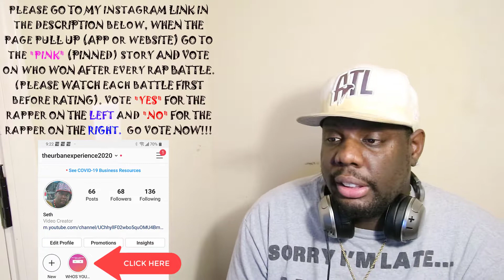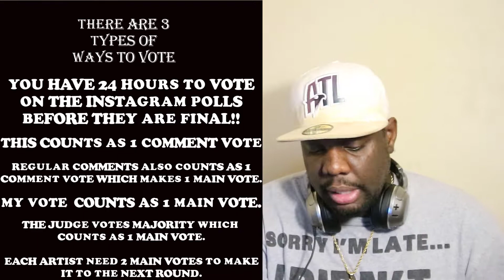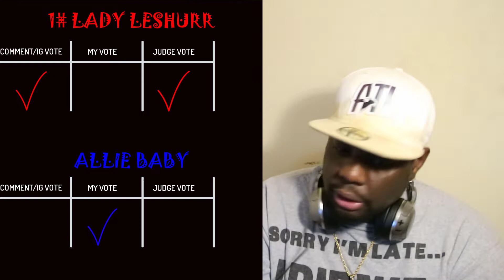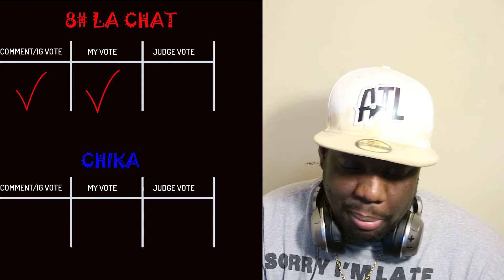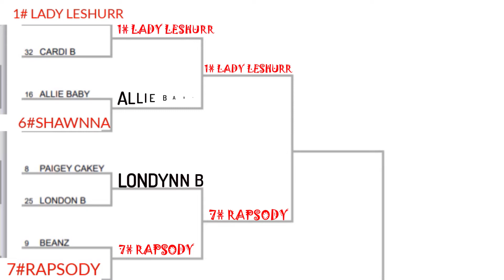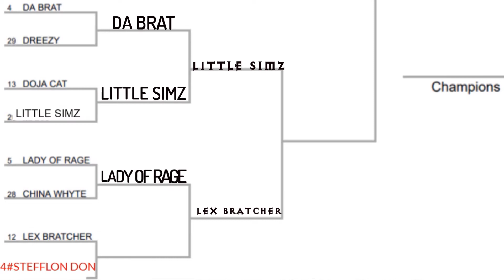DID SNOW THE PRODUCT MAKE IT??...DID NICKI BEAT NO NAME??...I GOT ALL THE ANSWERS. ROUND 2 RESULTS!!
THANKS FOR COMING OVER FROM YOUTUBE. ENJOY!!

Lets get to 2,000 by NOVEMBER!!